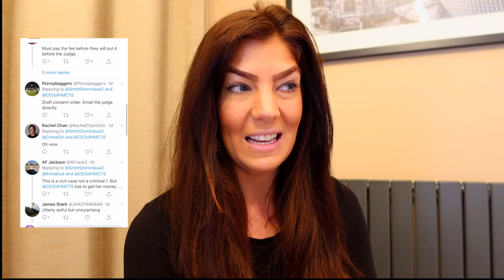Broader: Diaries of a lawyer during the coronavirus outbreak - Day 3: 17/3/2020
Day 3: Avoid the office

The effects of coronavirus on the legal profession are becoming very real.  Here's where we are now and I'll be sharing video updates via Youtube and IGTV daily over the next week.

Shot in Canon G7X MKII